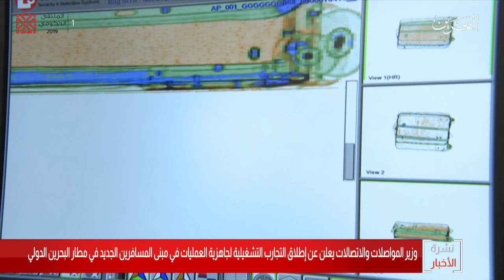البحرين مركز الأخبار : وزير المواصلات والإتصالات يعلن إطلاق التجارب التشغيلية لمبنى المسافرين الجديد